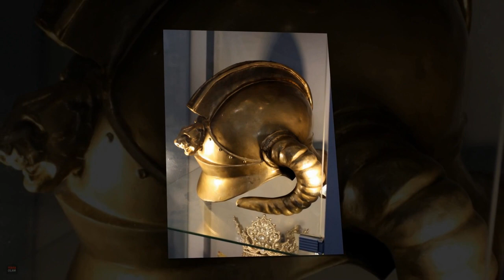МАКЕДОНСКИЙНИ ШОХЛИ ДУБУЛГАСИНИНГ ЙУКОЛИШИ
Ассалому алайкум мухтарам Турфа Оламнинг кадрли ва азиз мухлислари.Хозирги сондаги ролигимиз оркали биз сизнинг эътиборингизга александр македонскийнинг олтин дубулгаси тарихига оид булган хали сиз эшитгану эшитмаган тарихий маълумотларни такдим киламиз.Мархамат тамоша килинг.